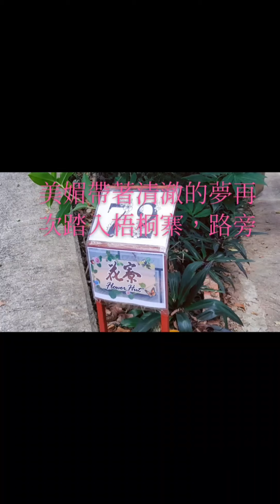美麗人生 隨我行 梧桐寨踏上香港之巔 精彩花絮 不容錯過 夢幻花園 花姿嫵媚 花美 人美 景美 心生美好 處處皆美!🌸🌸🌸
交通路線:
1.大埔墟火車站A出口轉乘64K巴士於梧桐寨下車沿萬德苑路牌上山。
回程:
2.過對面馬路坐25K小巴太和站落車，也可乘坐64K巴士返往大埔墟火車站。
3.荃錦公路大帽山郊野公園乘坐51號巴士往港鐵荃灣站或荃灣西站。
本片拍攝於2021年11月25日